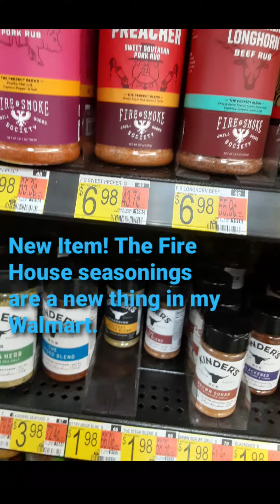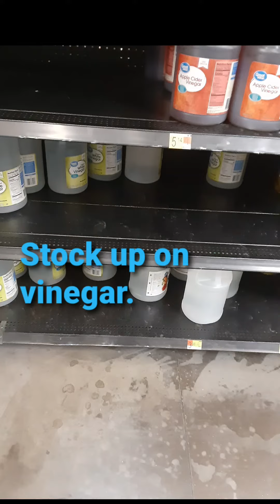Weekly Grocer Walk Through: Walmart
Here's what we are seeing in Southeast Michigan. The music is Kansas Wayward Son. It was playing and I have no real way of editing it out.